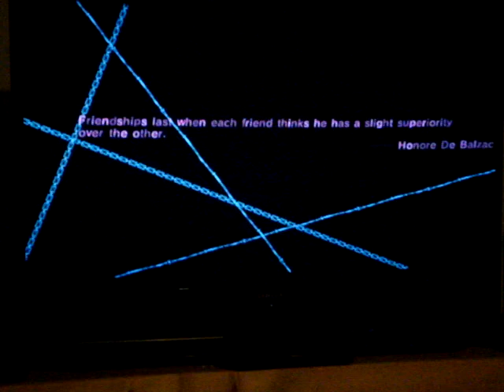Catherine VS Mode - Icy VS DarkSteel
My friends playing the Catherine VS mode.  :3  Icy is Blue and DarkSteel is Red.